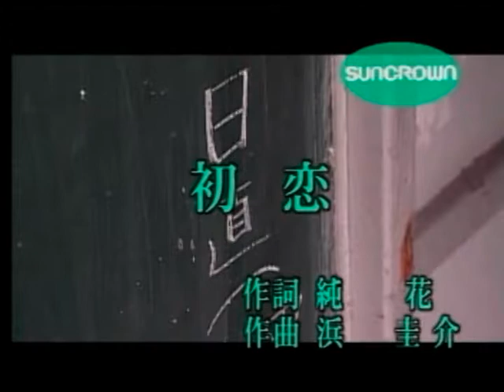初恋 神園さやか カバ ー 英哥